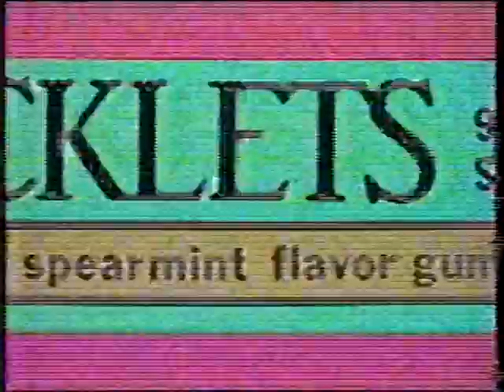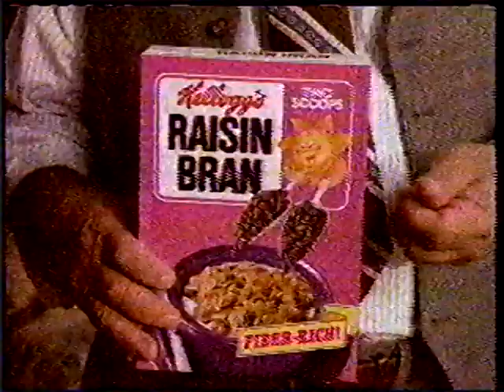The Ten Commandments - Brake 01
This is from the 1987 airing of The Ten Commandments on ABC Sunday Night Movie